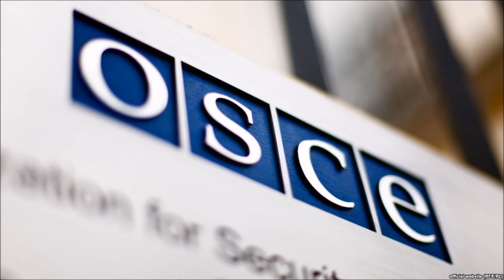Наздикони зиндониҳои сиёсӣ: "Хости худо ҳамин будааст"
Аксар хешовандони аъзои зиндонии ҳизби мамнӯъшудаи наҳзати исломии Тоҷикистон аз матраҳ шудани исми наздиконашон дар нишасти ҳуқуқи башари САҲА дар Варшава хабар надоранд, вале бо ин ки ба як рӯшанӣ дар қазияи ҳамсару падаронашон умед мебанданд, боз ҳам сарнавишти онҳоро “хости худо” медонанд.